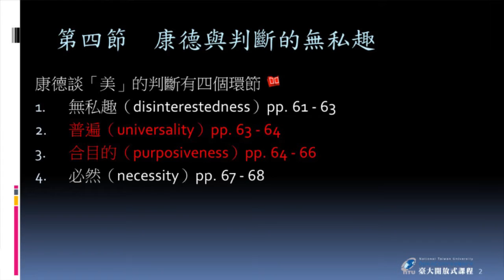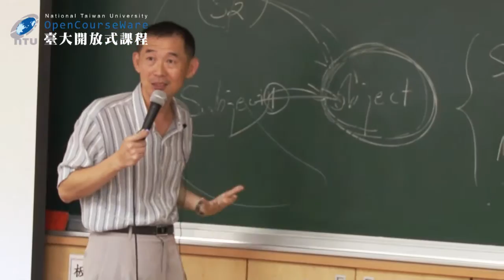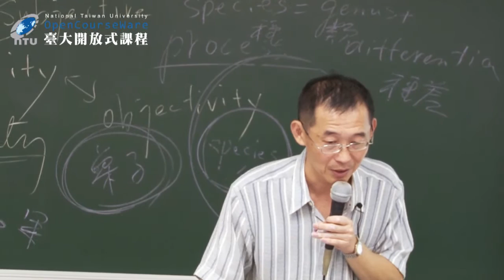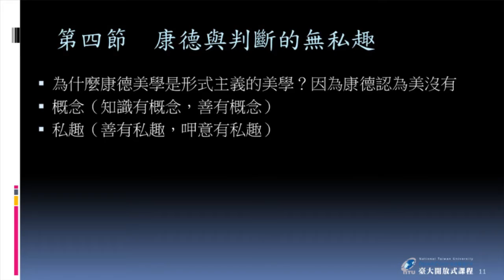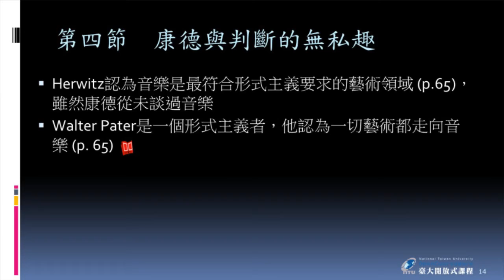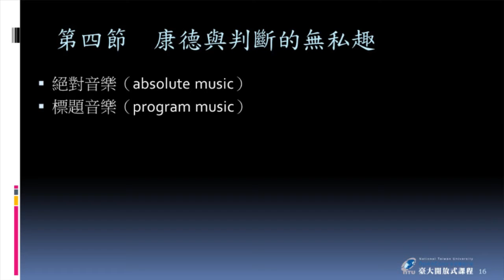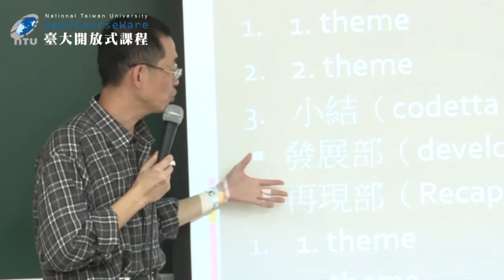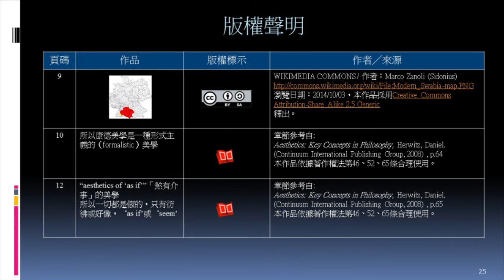當代美學 03. 康德與判斷的無私趣 (二)